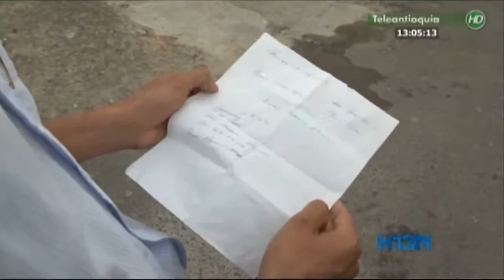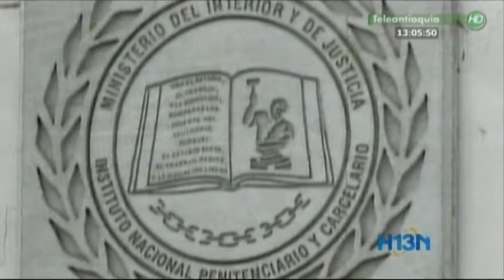Intoxicación masiva en cárcel La Dorada afecta a 9 internos de Antioquia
Intoxicación masiva en cárcel La Dorada afecta a 9 internos de Antioquia. Uno de ellos falleció el domingo y la familia no ha podido traerlo